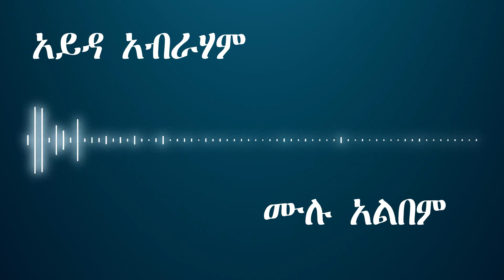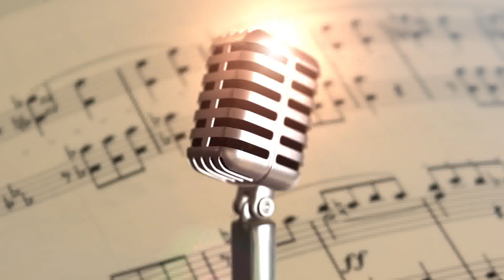AydFullAlbumProtestantAmazingAddisAmharicGospelworshipMezmur songBestmusicnewnonstopthisweek20152023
Ayda Abraham

Please comment any song that you believe must be on YouTube and then we will make the video of the song.
(ዪቱብ ላይ መኖር ይገባዋል ፤ ብዙኃኑ ጋር መድረስ ይኖርበታል ብላችሁ  የምታምኑት መዝሙር ቢኖር ይጠቁሙንና ቪዲዮውን እናዘጋጃለን::)

"O come, let us sing unto the Lord: let us make a joyful noise to the rock of our salvation. Let us come before his presence with thanksgiving, and make a joyful noise unto him with psalms." Psalms 95:1-2

Amleko Lyrics